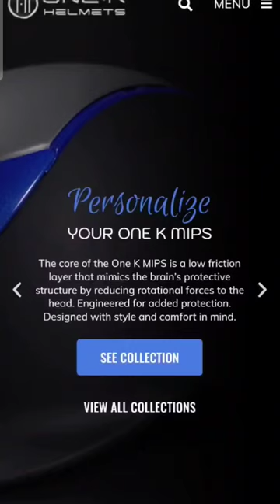customize your One k helmet?